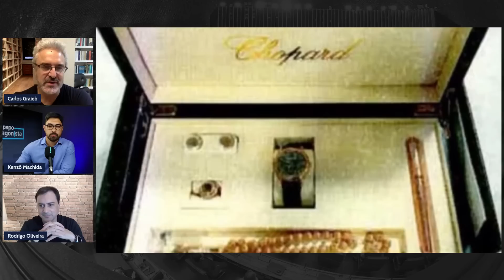Defesa de Bolsonaro diz que ex-presidente entregará ao TCU joias sauditas avaliadas em R$ 500 mil